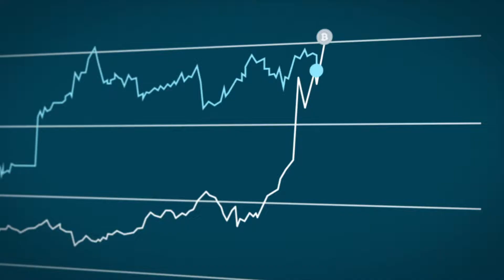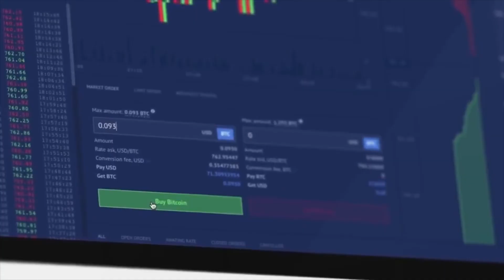WBT Криптоиндекс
🔥 Blockchain Digital Capital — Профессиональные решения для инвесторов в цифровые активы на базе умных контрактов на блокчейне Эфириум.

На канале Вы найдете надежные и выгодные инвестиционные инструменты для людей, которые хотят инвестировать в рынок криптовалют и быть уверенным в завтрашнем дне!